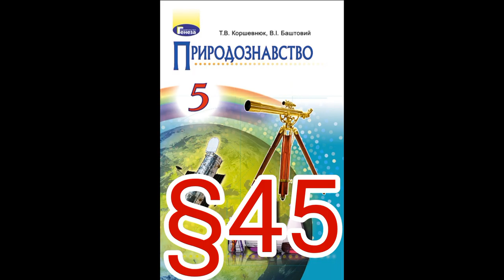45 "Людина - частина природи."